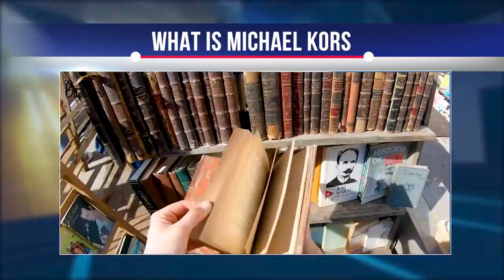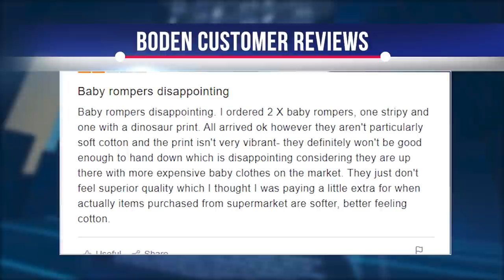BODEN REVIEW! DON'T BUY ON BODEN Before Watching THIS VIDEO! BODEN.COM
Hi, today we are going to look at Boden. In this short Shirtsill uncover all the cards, find out the truth about the company's work and check if it is a legitimate business and why it is so popular. If you want to find out if Boden is a great online store or a scam, watch this video to the end.